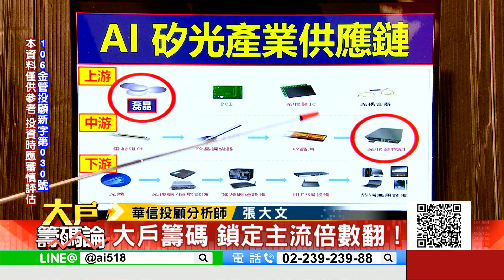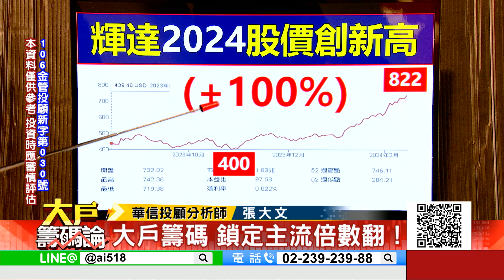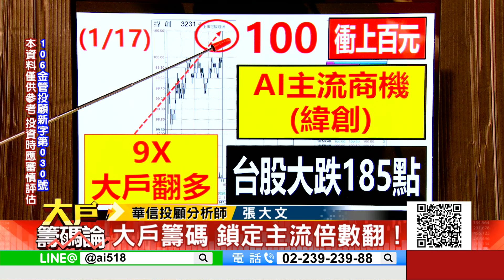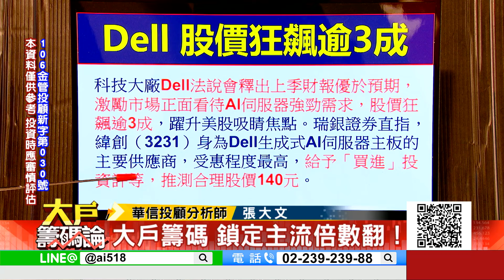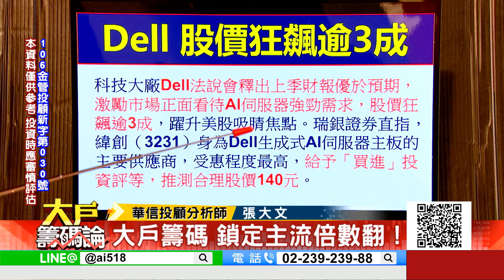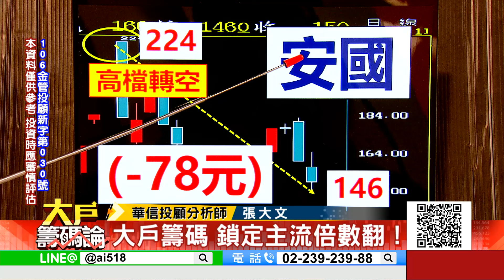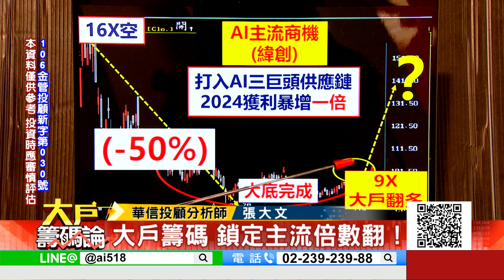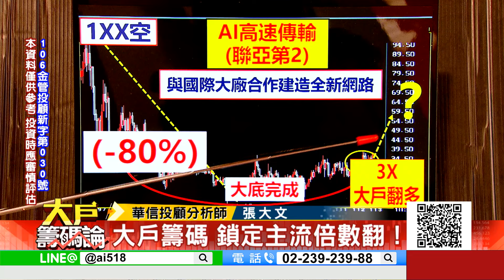鎖定主流倍數翻！｜大戶籌碼論 張大文 分析師｜20240306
•【看盤不中斷】EBC東森財經股市24小時直播｜Taiwan EBC Fin...